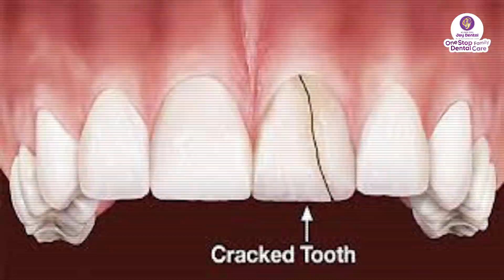PENYEBAB GIGI SENSITIF DAN CARA MENANGANINYA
Yuk datang ke Klinik Gigi Joy Dental terdekat untuk konsultasi. Silahkan menghubungi WhatsApp hotline kami di untuk reservasi & konsultasi terlebih dahulu